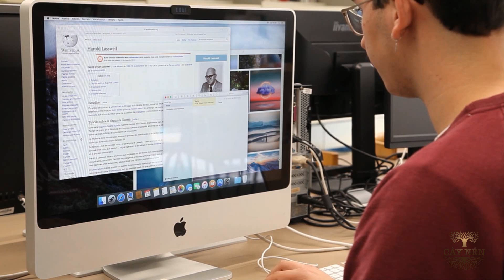Lại nói về Trí Tuệ và Nội Lực (Nói từ Paris) l GS. Phan Văn Trường l Cấy Nền Radio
"Nội lực nó nằm ngay trong người mình, trí tuệ nó nằm ngay trên đầu mình, làm sao phải học để phát huy nó?"
"Khi các bạn tự đi một mình, tự đứng một mình, các bạn mới tạo được sự Tự Tin, từ đó trở nên Tự Tại, rồi sau đó mới có thể Tự Hào"
Mời quý khán giả cùng lắng nghe số radio về chủ đề Nội Lực và Trí Tuệ, được thầy Trường thu từ thủ đô Paris (Pháp). Qua những câu chuyện về hệ sinh thái, câu chuyện khi thầy còn đi làm ở Pháp, GS. Phan Văn Trường mong muốn gửi gắm thông điệp hãy tin vào chính mình, hãy tự đứng trên đôi chân của mình, dùng chính trí tuệ của mình để phát triển.
Chúc các bạn có những giây phút bổ ích cùng Cấy Nền Radio!
Tóm tắt
01:45 - Càng đi theo những “kẻ bán cháo”, chúng ta càng làm tê liệt trí tuệ của mình
04:22 - Càng học bí quyết tạo nội lực thì càng thiếu nội lực
04:59 - Bài học về nội lực và trí tuệ khi thầy Trường còn làm việc ở Pháp
09:29 - Mua chuộc nhau, bám víu vào nhau chỉ làm cho chúng ta yếu đi
11:49 - Các bạn phải tập đi một mình, đứng một mình
14:00 - Hãy tin tưởng vào chính mình để phát triển thêm nội lực và trí tuệ